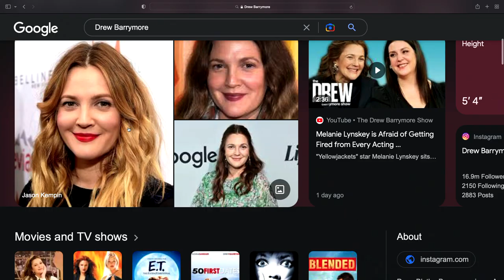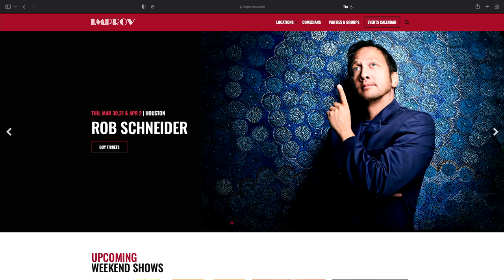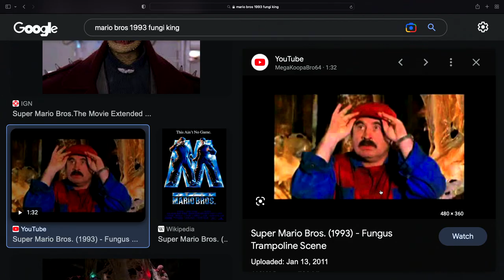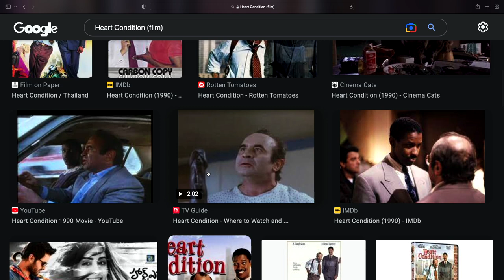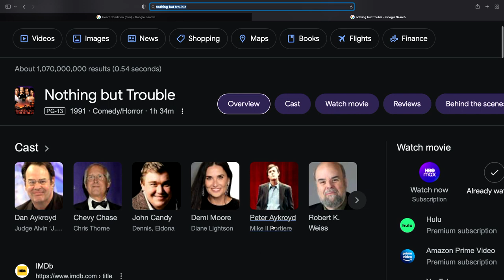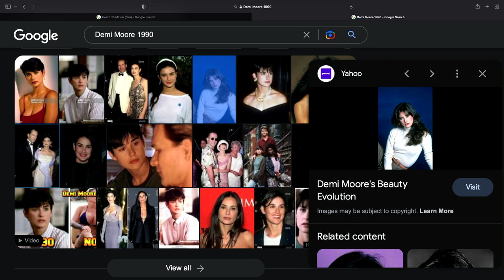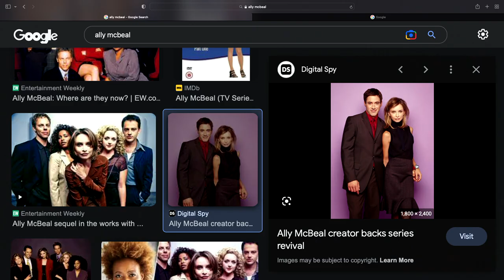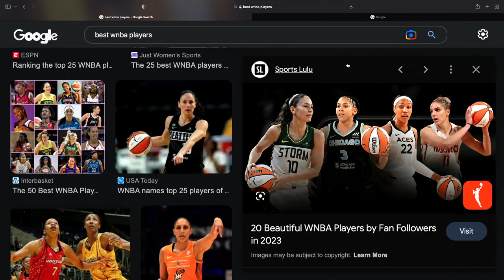Nobody's Happy #114: Another Demonitized Episode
This is about illegal aliens, movies and standards of beauty.